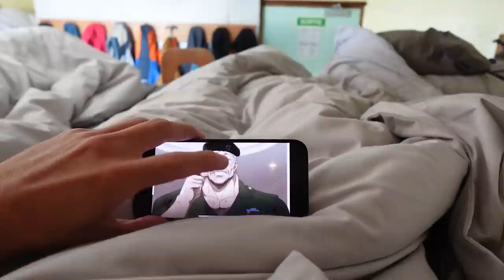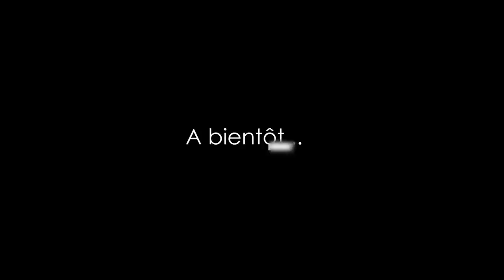Mont Blanc : L'ascension la plus dangereuse de ma vie !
Je suis ravi de vous présenter ma toute dernière aventure au Mont Blanc, la montagne emblématique qui a été le théâtre de la plus grande et la plus difficile expédition de ma vie. Cette vidéo représente un moment très spécial pour moi, car elle marque ma troisième vidéo sur cette chaîne, et elle est de loin la plus personnelle et intense que j'ai partagée jusqu'à présent.

Lorsque j'ai entrepris cette incroyable aventure en haute montagne, je n'avais aucune expérience en alpinisme. J'ai ressenti l'appel de la montagne, et malgré les défis et les doutes qui se sont manifestés, j'ai décidé de me lancer dans cette escalade audacieuse. Cette vidéo capture chaque moment, chaque émotion, et chaque difficulté que j'ai rencontrée tout au long de cette expédition.

J'ai tenu à filmer chaque étape de ce voyage pour pouvoir le partager avec vous, ma communauté.  J'espère que cette vidéo vous inspirera, que vous soyez un amateur de montagne ou que vous découvriez tout juste le monde de l'alpinisme.

N'hésitez pas à partager vos commentaires, vos questions, ou vos propres expériences en montagne dans la section des commentaires. Votre soutien et votre engagement signifient beaucoup pour moi, et je suis ravi de vous emmener avec moi dans cette aventure incroyable.

Interview & Montage : @stefenbtlx
Interviewer : @yungnats

BISOUS